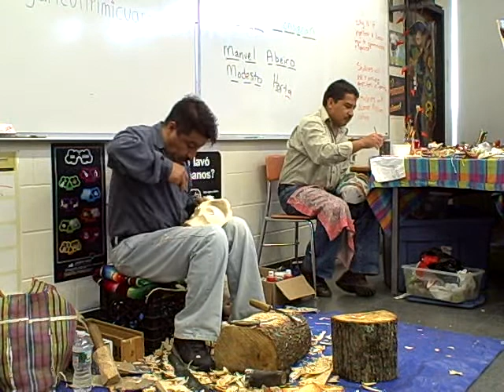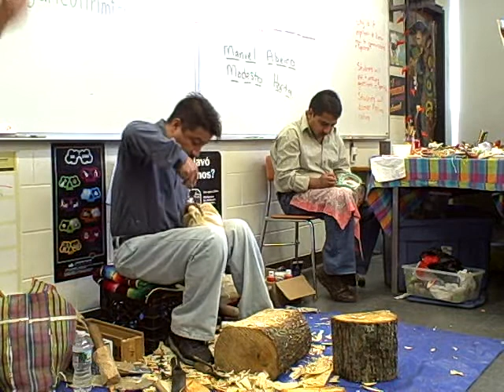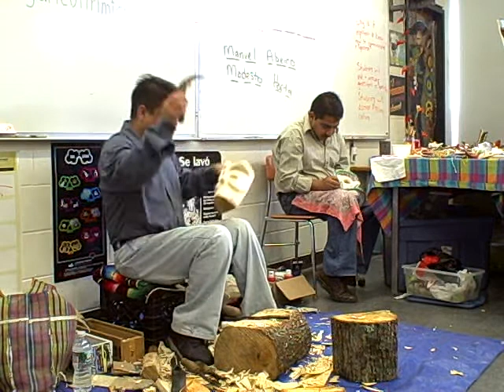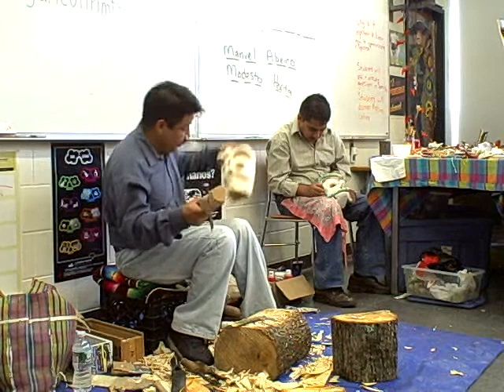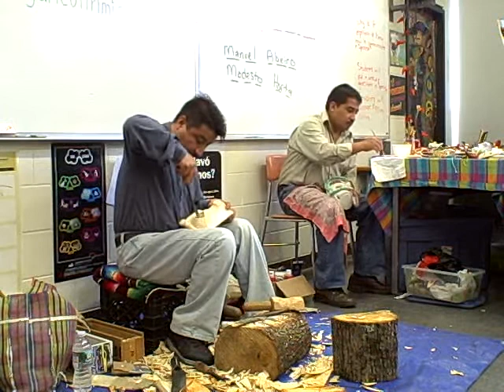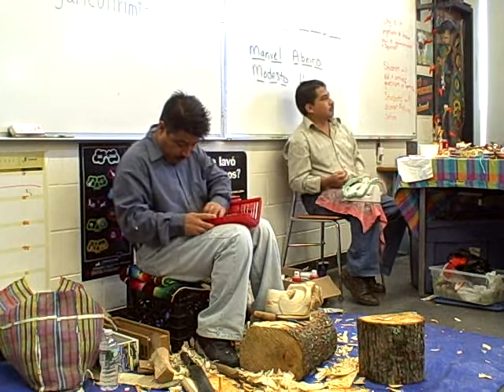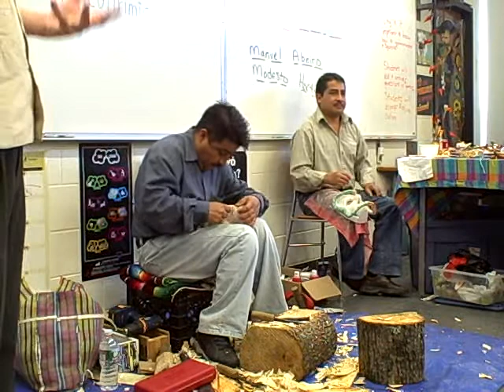Margarita's Visiting Artists: Masks 5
Manuel Abeiro and Modesto Horta are visiting from Tocuaro, Michoacan, Mexico with Margarita's Education Outreach Program. Take a look at stage 5.